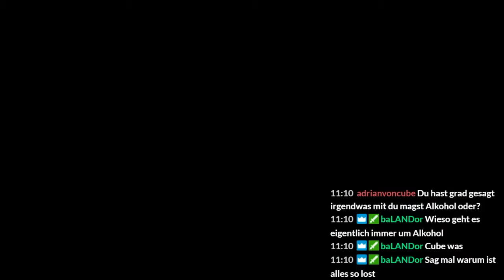Paper Mario: The Origami King #24 • Kostümprobe im Dienstzimmer! • Veero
Let's Play Paper Mario: The Origami King - Part 24 - Kostümprobe im Dienstzimmer! [German/HD/Streamaufzeichnung/blind]
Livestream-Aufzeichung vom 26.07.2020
Paper Mario... eine Spielereihe die sich im Laufe der Jahre stark gewandelt hat, was vielen Fans nicht unbedingt zugesagt hat. Wie wird also der neuste Teil der Reihe werden? Finden wir es heraus!